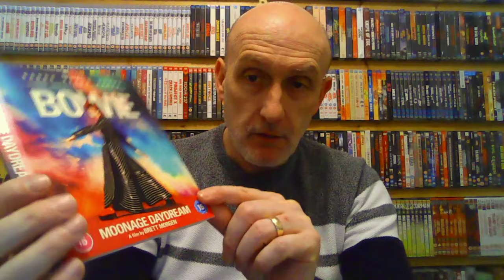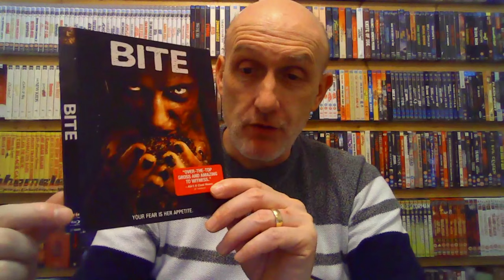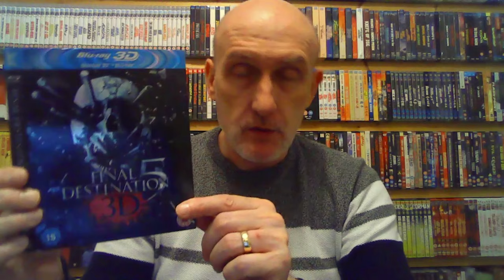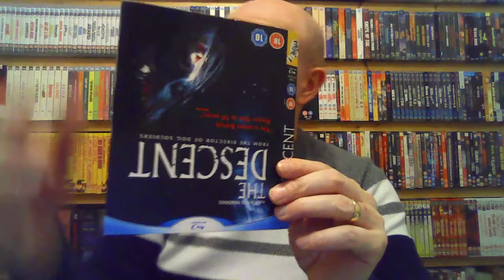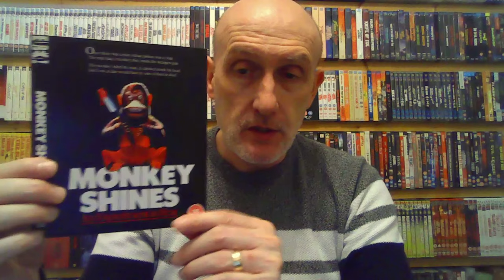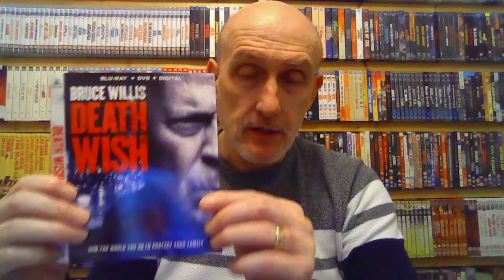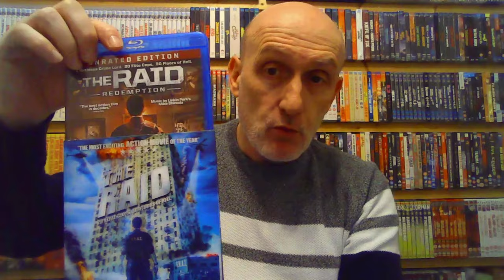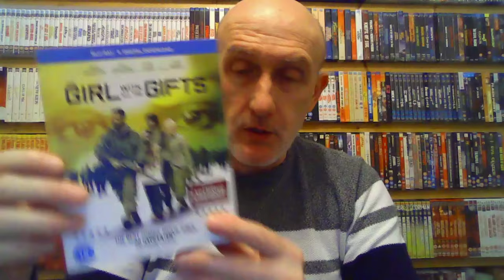Fantastic bag of Slipcovers from Dave Ramsden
Here is an amzing bag of slipcovers from my good friend Dave Ramsden, lots in here that I have never seen before and want to thank Dave & Gill once again for sending them to me :-)